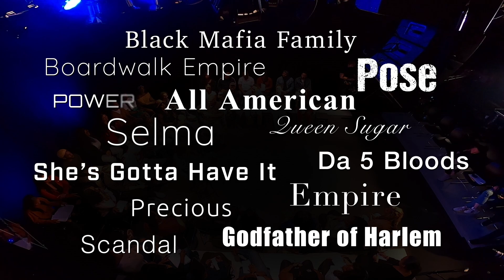Inside the Black Box | Official Trailer - February 17th on Crackle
Watch Inside the Black Box FREE on Crackle on February 17th
Full-length. No signup. No Subscription.